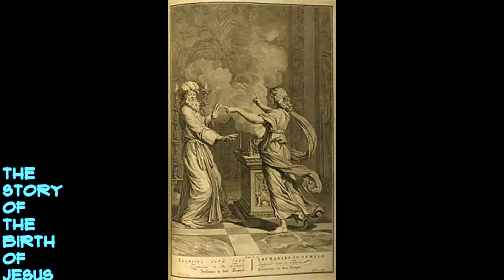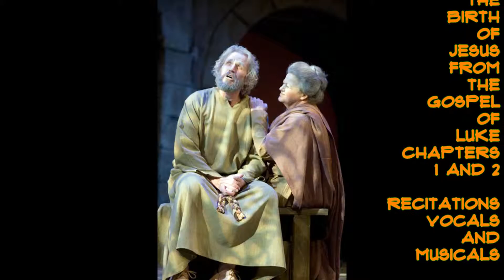CHRISTMAS 2016 PART 2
ELIZABETH AND MARY